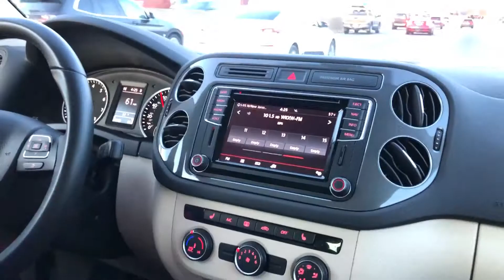Driving on the Highway - USA